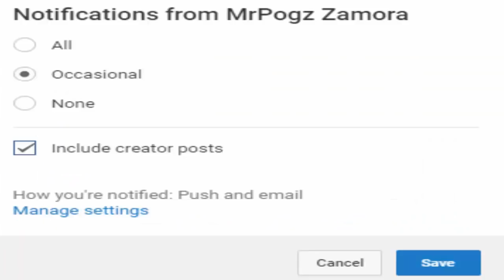Spider vs Chicken | Minecraft PE